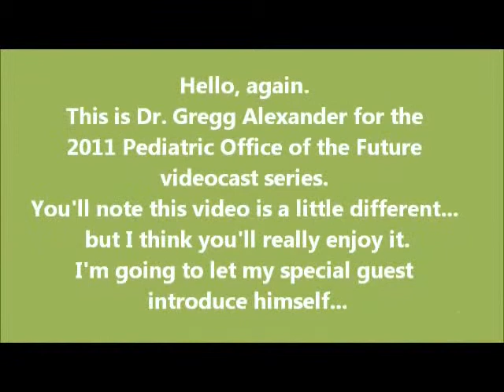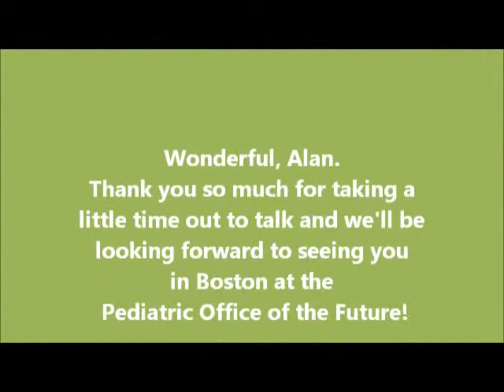HealthTap - Dr. Alan Greene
Alan Greene, MD, Internet pioneer, founder of DrGreene.com and author is the medical director for the new online tool, HealthTap, designed to help providers and parents connect, share and build online trust and value. He describe this unique platform and also chats about his Sunday afternoon Tech Talk Theater topic, "WhiteOut: The Power of Social Media for Improving Healthcare."